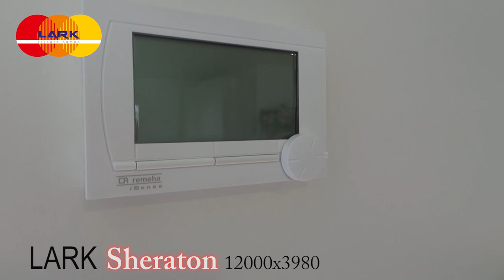Mobile Home - LARK SHERATON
Mobile Home LARK Sheraton 12000x3980

Domy modułowe- Key Account Manager

Mobile Home - Key Account Manager

Modular Home - Key Account Manager